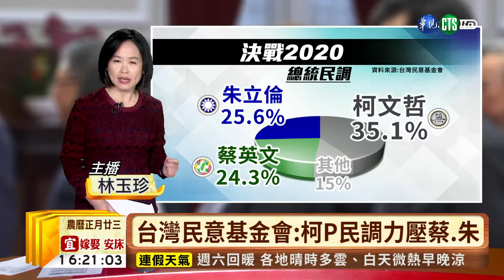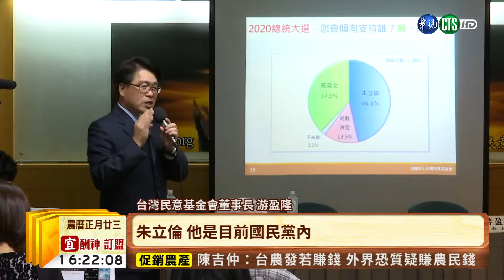【台語新聞】朱立倫:初選卡來卡去 會讓藍營被厭惡 | 華視新聞 20190227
國民黨可望在今(27)日中常會，決定總統大選黨內初選方式，前新北市長朱立倫在會前先喊話，說不要好像卡來卡去，大家會對國民黨厭惡，如果內鬨，國民黨可以不用玩了。而台灣民意基金會認為，國民黨由朱立倫出線的機率高，但是柯文哲民調力壓朱立倫和蔡英文，只是，柯文哲聲望下滑，還得持續觀察，另外，感情溫度排行榜第一名是韓國瑜，高達60.35度。